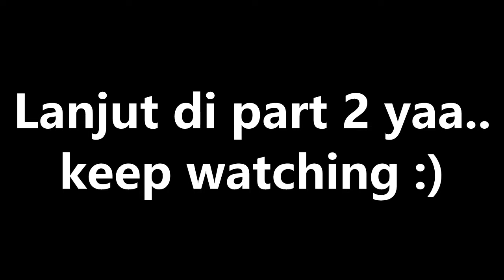TravelVlog - Otewe Taon Baruan (Part 1)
latepostbanget hiiii

Jadi, ceritanya taon baruan gue kemaren explore krakatoa island di lampung bareng JCAdventure. let's cekidot..

see u next adventure :)